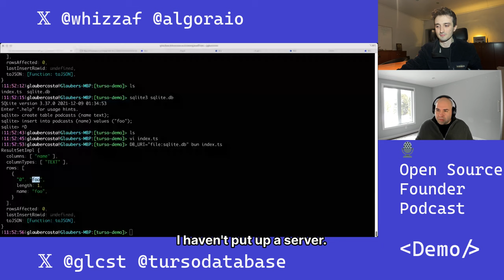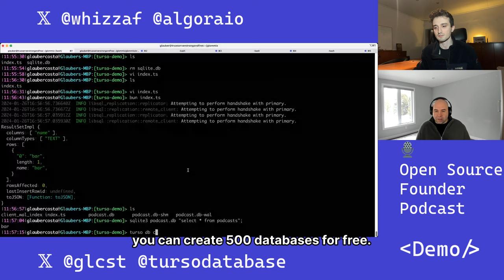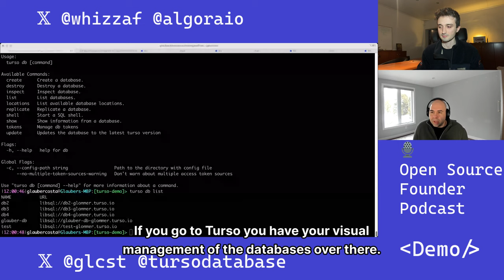Turso Founder Interview Highlights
Interview with Glauber Costa, founder of  @tursodatabase